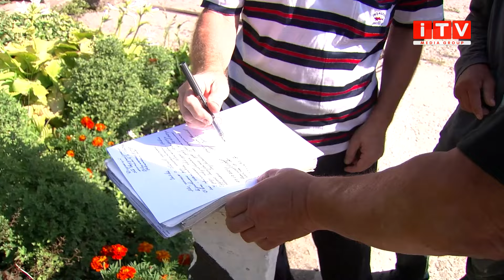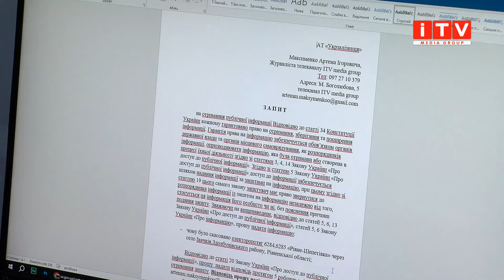Жителі села Івачків, що на Здолбунівщині, скаржаться на відміну електрички.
Село відрізане від світу. Мешканці села Івачків, що на Здолбунівщині, невдовелені відміною елетрички, яка була життєво важливловою для них. Тому вони вийшли на мітинг з вимогою повернути все, як було, інакше - вдадуться до крайнощів. Як це коментує Укрзаліниця та на що готові піти люди, аби досягнути свого, - розкаже наш Артем Максименко.